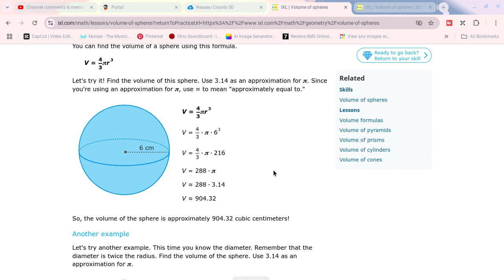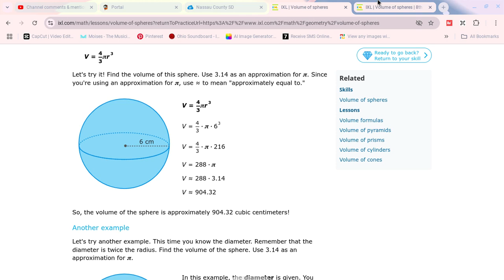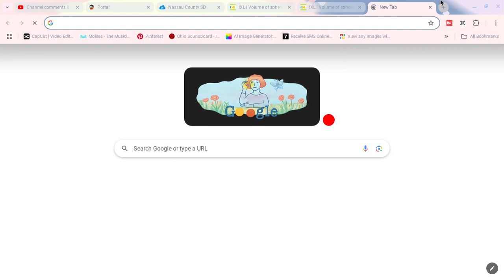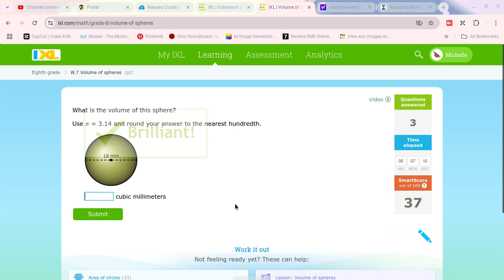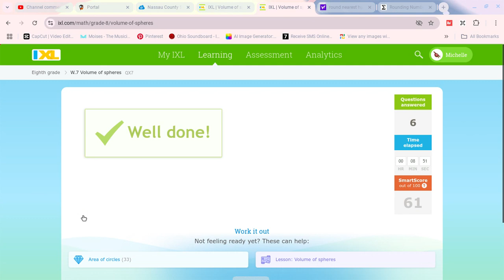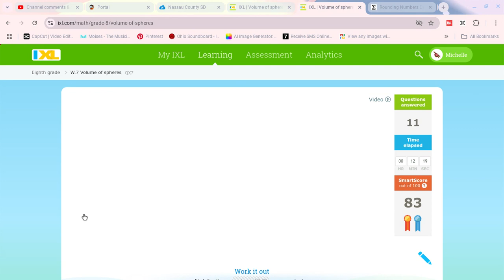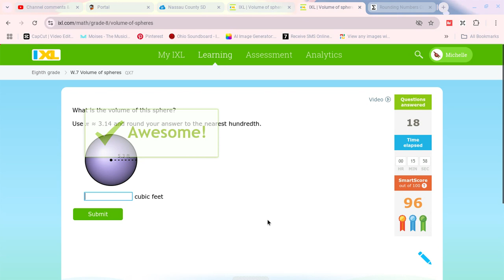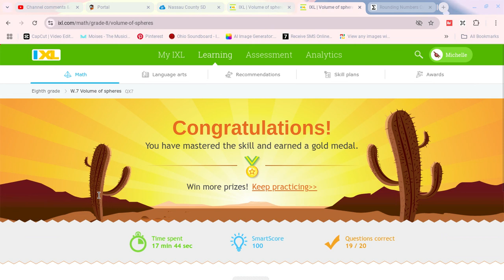Me Doing My Homework On IXL!